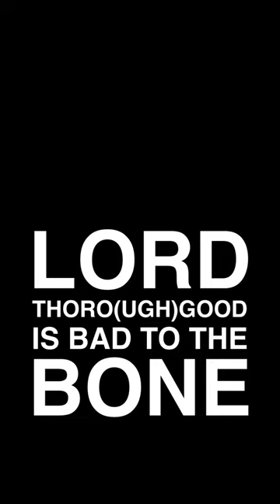Zayde Buti - Lord Thorogood (Live on Orange St)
"Lord Thorogood" by Zayde Buti, from the album “Live on Orange St” (2023)

Lyrics:

Thorogood
Thorough good
Thorogood
Thorough good

Lord Thorogood
Thorough good
Lord Thoro(ugh)good
Is bad to the

Bad to the
Bad to the

B-o-n-e